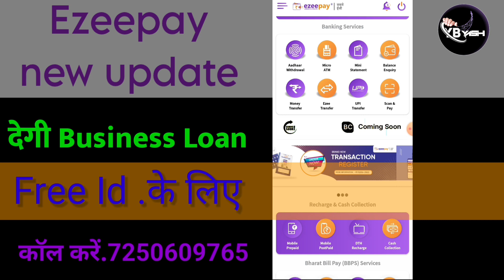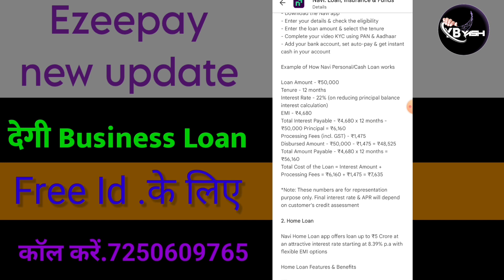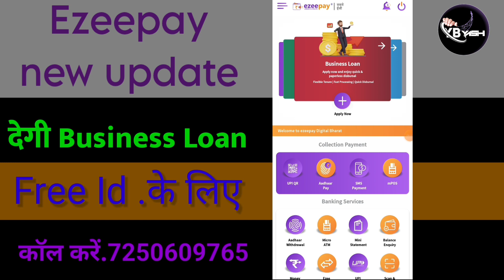Ezeepay से मिला लोन - अब तुरंत लोन ले इज़ीपे से Ezeepay Instent Loan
Topic .
AEPS 500/- Withdraw 4/- Commission | Ezeepay Prime Update | Ezeepay

Ezeepay business loan | instant Loan | Ezeepay loan apply | ezeepay personal loan

Ezeepay Updated App New Look & New Service😍 | Ezeepay CMS Live

Ezeepay personal loan service - ezeepay navi loan

Ezeepay Parsonal LOAN Apply full Details video

Ezeepay New Update | How to apply Loan in Ezeepay | Ezeepay me Loan kese Apply kre

ezeepay electric bill payment commission
Ezeepay New BBPS Electric bill payment live  ezeepay electric bill payment service

Ezeepay की 5 सबसे Best सर्विस | Best 5 Service in Aeps | Best Service in Ezeepay |

ITR Filing for salaried employees | Online Tutorial AY 2022-23 | Income Tax Return | LLA

Ezeepay id kaise banaye | ezeepay account
opening | ezeepay id register kaise kare

How to File Income Tax Return Filing for AY 2022-23 FY 2021-22 | How to Fill Income Tax Return 2022

Income Tax Return File करना क्या जरूरी है | Who Should File ITR | Things to Consider While File ITR
ITR 1 Filing Online for AY 2022-23 (FY2021-22) - Salaried Person Income Tax Return (ITR) कैसे भरें?

ITR भरना क्यों ज़रूरी है: 5 Reason For Filling Income Tax Return or ITR

TDS Return Filing Online | How to File TDS Return Online | TDS Quarterly Return Filing

Ezeepay Ezee Khata | এই অ্যাকাউন্ট থাকলে TDS কাটবে না | TDS Free Account
বিশ্বাস Cyber

Ezeepay Bill Payment Kaise Kare & Commission Kitna Milta Hai | Month By Month Bill Payment Live Now

EzeePay Commission Chart 2022 | Ezeepay AEPS Best Commission | Ezeepay All Commission Details

How to pay electricity bill payment in ezeepay app | Ezeepay BBPS Bill Payment Services & Commission

Your Query:-
ezeepay se loan updates
ezeepay update
ezeepay id kaise banaye
ezeepay new update
ezeepay kyc kaise kare
ezeepay commission chart
ezeepay account opening
ezeepay retailer id kaise banaye
ezeepay se pan card kaise banaye
ezeepay pan card apply
ezeepay new update
ezeepay digital bharat
ezeepay fino aeps activation
ezeepay new update
ezeepay micro atm
ezeepay digital bharat
Ezeepay new update to website
ezeepay fino bank aeps
 ezeepay new update
ezeepay
ezeepay group loan
ezeepay wallet load
ezeepay navi loan
ezeepay personal loan
ezeepay retailer loan

Bataya hun ezeepay update or tds क्यों भरें  Aaj Yah ls Video Mein Aap Jaane Wale Ho Aapko Video Jarur Pasand Aaegi.